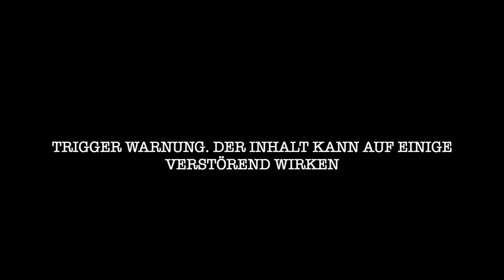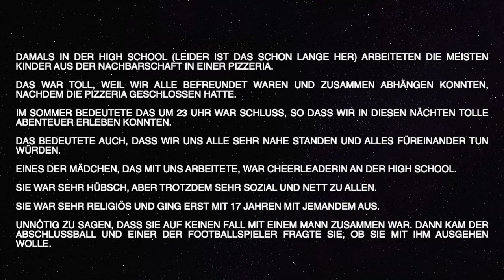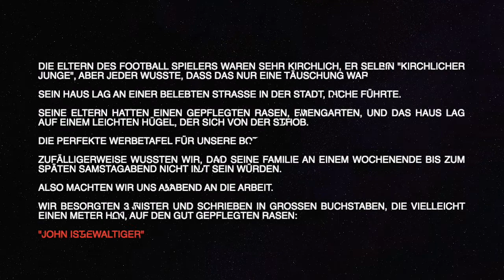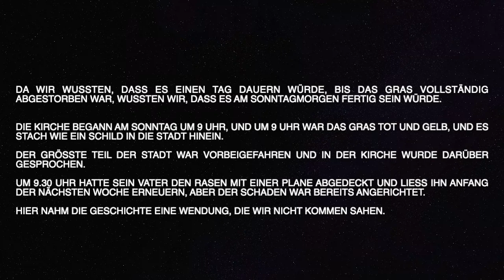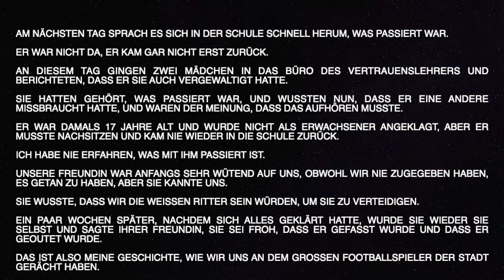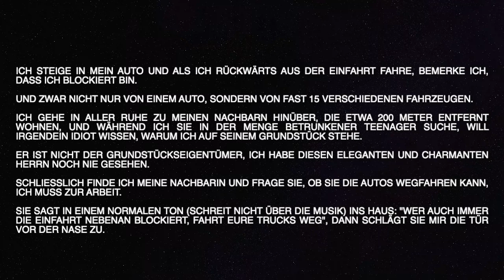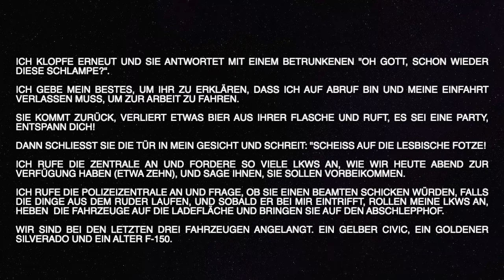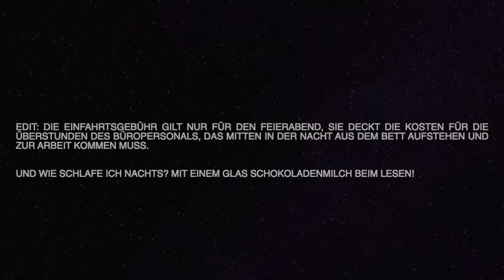ProRevenge - Die Rache der Nerds & der Abschleppdienst macht Überstunden!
In der heutigen Episode von proRevenge, wie eine Gruppe von Nerds, Rache für ihre Freundin an einem Football-Spieler nehmen und "Leg dich niemals mit der Abschlepp-Lady an!

Wir veröffentlichen täglich mindestens ein Video. Um das weiter machen zu können benötigen wir deine Unterstützung. Beides ist komplett kostenlos, hilft aber enorm!

Vielen Dank!

Unsere Videos sind eine ideale Ergänzung für Leute die Deutsch lernen möchten.